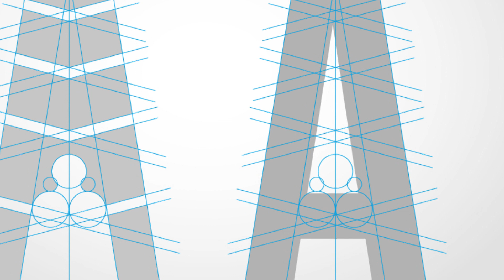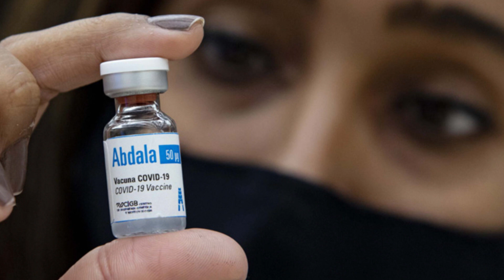DISEÑO LOGOTIPO CANDIDATOS VACUNALES ABDALA Y SOBERANA 02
La fabricación en Cuba de varios candidatos vacunales contra la COVID 19 - demuestran que la ciencia cubana no persigue reconocimientos, sino respuestas al servicio de su pueblo y de la Humanidad,.. ... La grafica de los candidatos vacunales de Abdala y soberana 02 han sido representado de una manera muy ingeniosa y deja bien claro la defensa de nuestra identidad. En entrevista a sus diseñadores nos confiesan haber podido lograr una marca país..